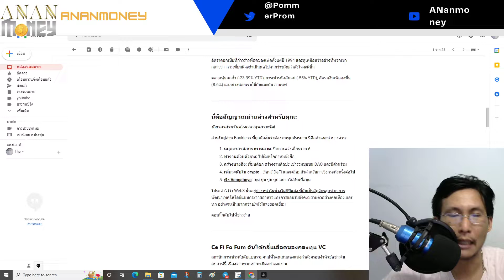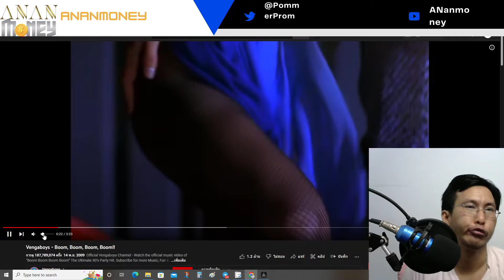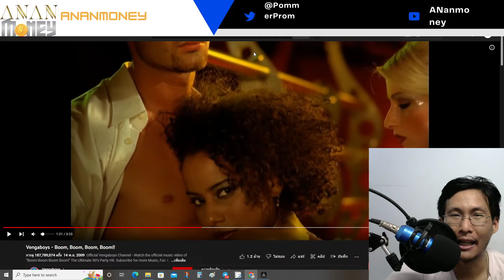ถ้าคุณเจอตลาดหมีครั้งแรก และคุณเครียด ลองทำแบบนี้ดูบ้างนะ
ถ้าคุณเครียดในตลาดหมีครั้งแรก ลองทำสิ่งเหล่านี้ดู

หยุดตรวจสอบราคาตลาด: ปิดการแจ้งเตือนราคา! ปิดแอพ
ให้กับตัวเองบ้าง: ไปยิมหรืออ่านหนังสือ
สร้างอะไรสักอย่าง: เริ่มบล็อก สร้างงานศิลปะ เข้าร่วมชุมชน DAO และมีส่วนร่วม
เพิ่มความรู้การลงทุนทุกด้าน หุ้น ตลาดต่างๆและ crypto : เรียนรู้ DeFi และเตรียมตัวสำหรับการวิ่งกระทิงครั้งต่อไป
ฟัง เพลง Vengaboys : บูม บูม บูม บูม

shorturl.asia/NjgOG